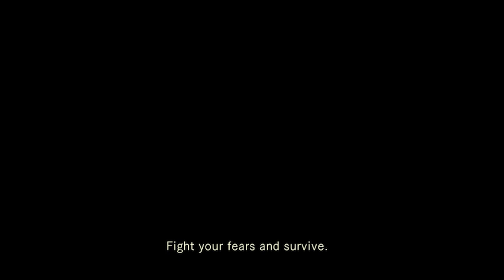Unveiling The Furtive Pygmy In Resident Evil 1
Re1 part 11